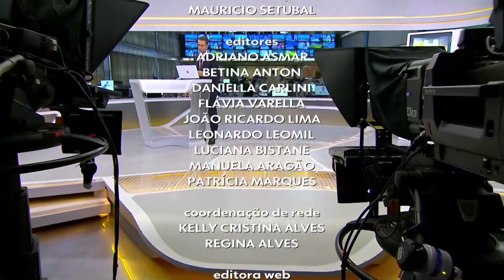(RBS TV) Jornal Hoje | Encerramento 08/03/2022 com César Tralli